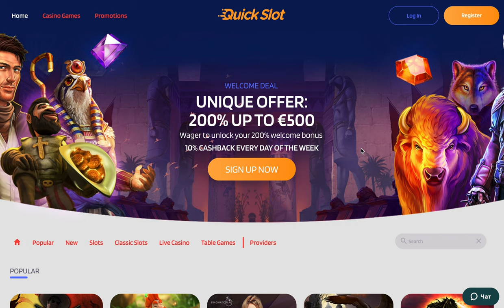Quick Slot Casino